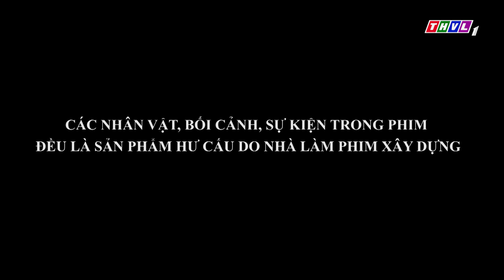Lời nguyền lúc 0 giờ - Tập 16[5]: Thầy Woong ngăn cản Phương cứu con gấu vì sợ anh bị thương